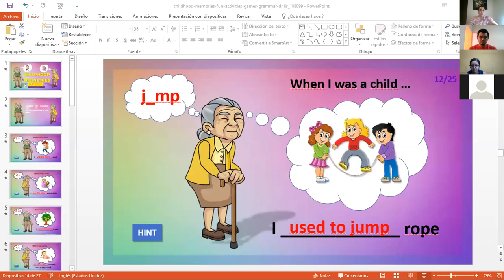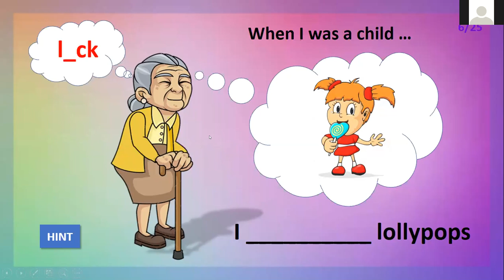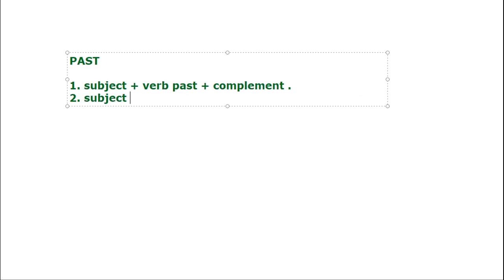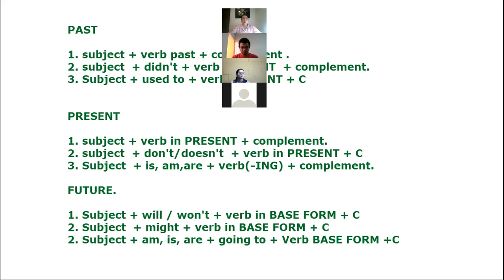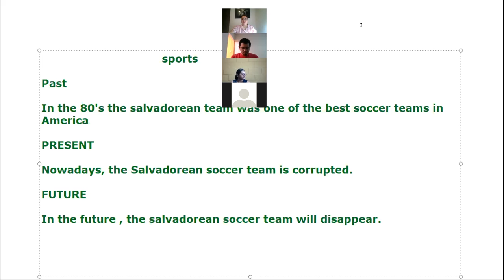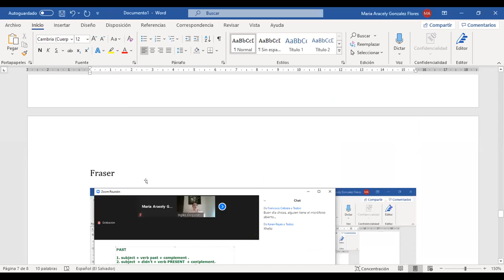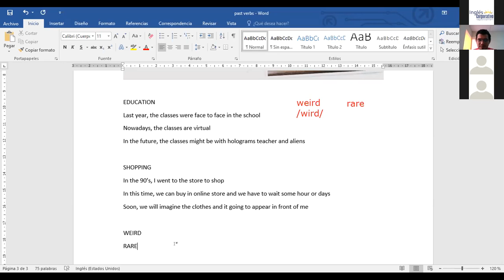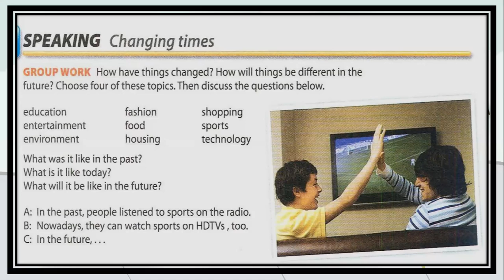Ingles Corporativo-Class 13 section 4 Times have changed